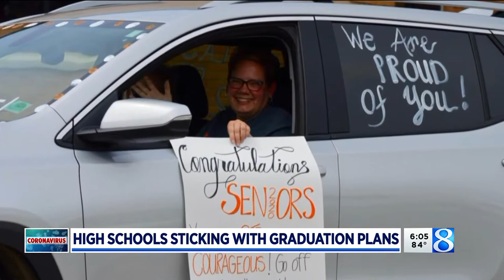Most West Michigan high schools won't be moving commencements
The announcement on capacity limit changes on June 1 comes as schools get ready for their graduations. (May 20, 2021)